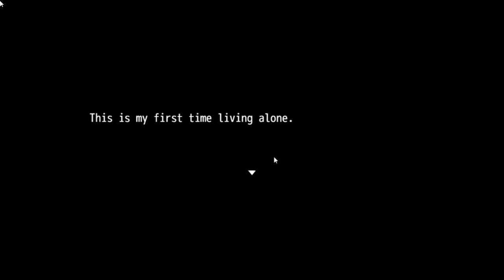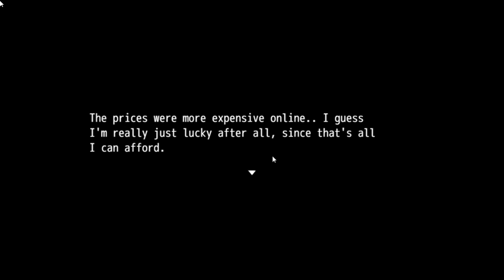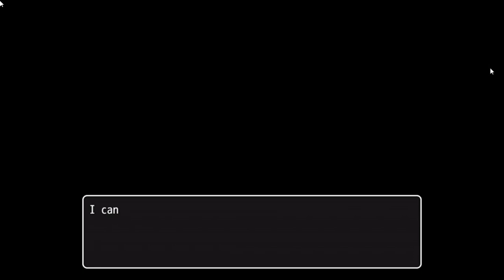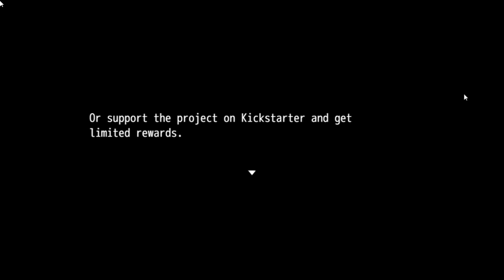A tall woman lurking in your apartment || HANA: hide n seek DEMO GAMEPLAY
HANA: Hide n Seek by catowo (support the creator of the game guys!)

You move in the city, away from your family. Luckily, you found a very cheap Goshiwon wherein you could spend the rest of your months with. However, something off started to happened in your stay.